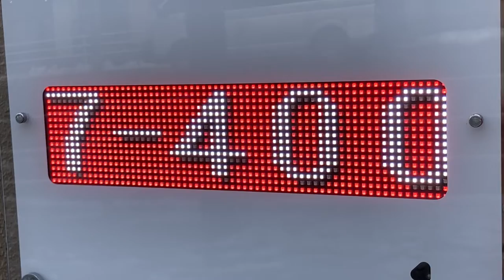広告用の電光掲示板 TBグループ GUNDEN製 DS-FL419S つぼ八 津田沼店(千葉県船橋市前原西２丁目１３−１５)